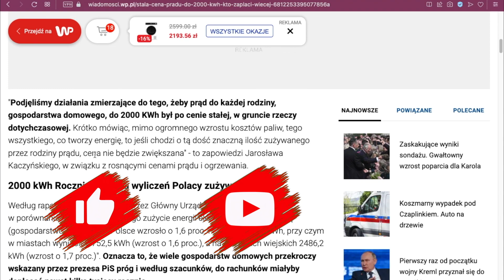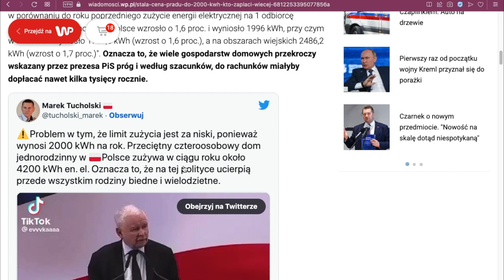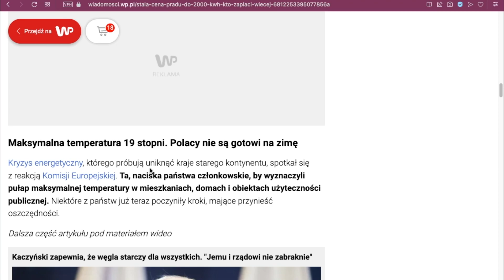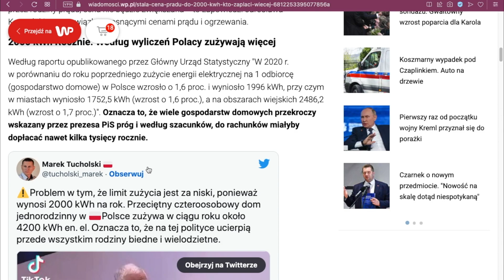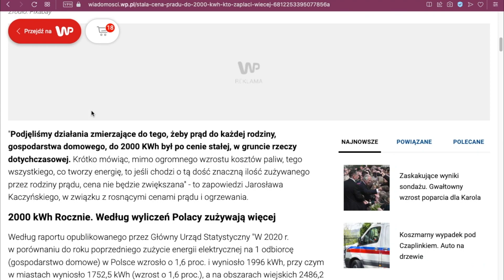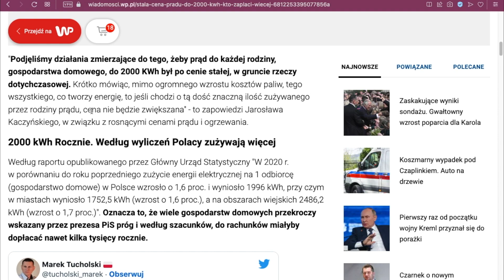Tylko 2.000 kWh po 72 grosze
Ja, przy zużyciu rocznym prawie 10.000 kWh, dzięki fotowoltaice, kupuję "tylko" 1.500 kWh energii rocznie. Dzięki temu, będę za nią płacił 1.500 kWh x 0,72 zł = 1.080 zł. Gdybym nie miał fotowoltaiki, to w 2023 roku zapłaciłbym (prawdopodobnie, bo mówimy o przyszłości) 2.000 kWh x 0,72 zł + 8.000 kWh x 2,00 zł = 1.440 zł + 16.000 zł = 17.440 zł.
Jak widać aż o ponad 16.000 zł więcej niż mając fotowoltaikę.

Nic dobrego z tego nie wyjdzie.
Każda ingerencja państwa, kończy się poważnym kryzysem.